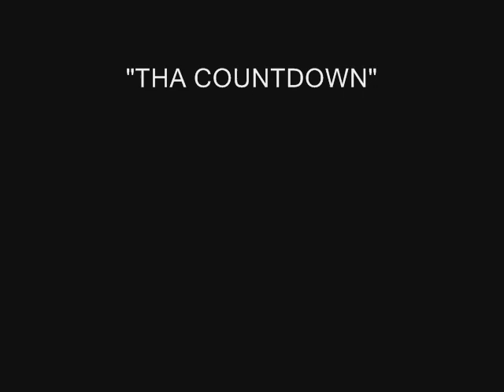PLIES FEAT. TRICK DADDY - 50 GRAND SHORT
from tha mixtape "tha countdown"